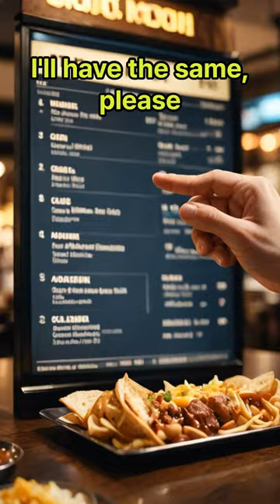영어로 술자리에서 자주 쓰이는 표현들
Cheers! To a great night!
건배! 멋진 밤을 위하여!
This one's on me.
이건 제가 살게요.
I'm feeling a bit tipsy.
저는 좀 취한 것 같아요.